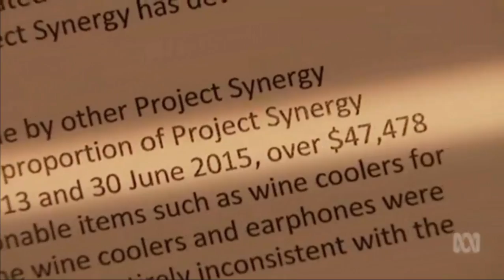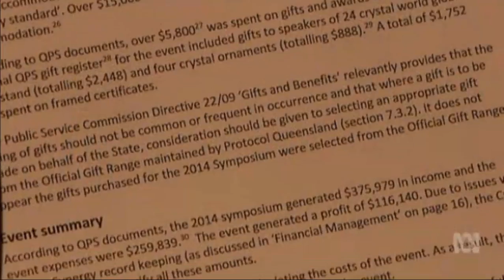Qld police fraud squad is at risk of fraud itself, CCC says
9/12/2016 The Crime and Corruption Commission has found questionable spending and poor record keeping inside the Queensland police fraud squad.